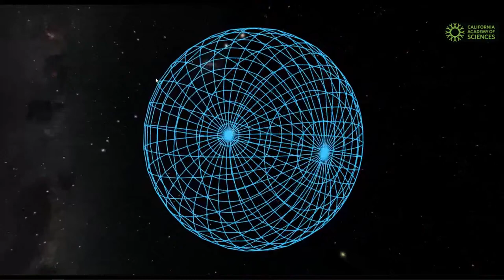Live from Morrison Planetarium: Tour of the Universe!